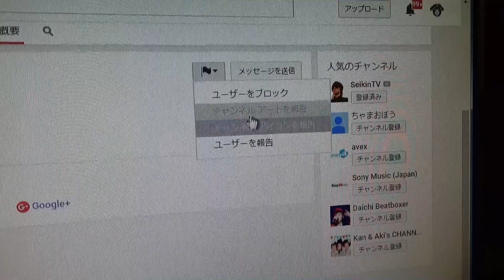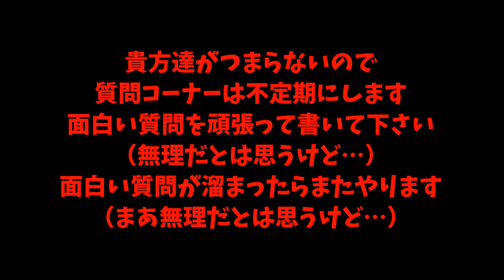シバターの世界一イヤな質問コーナー #3